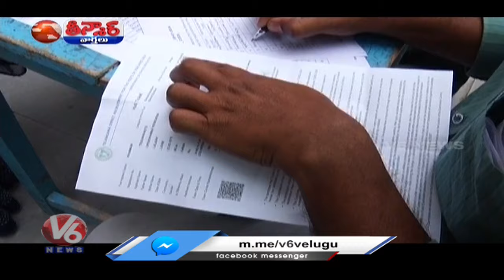Mahesh Kumar Goud, KTR Meeting Group 1,Group 2 Candidates | V6 Teenmaar